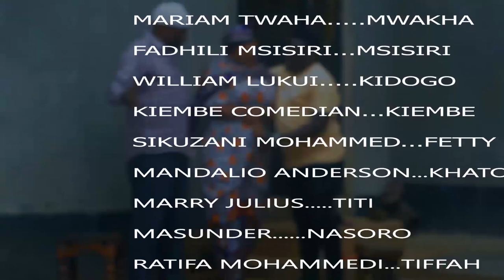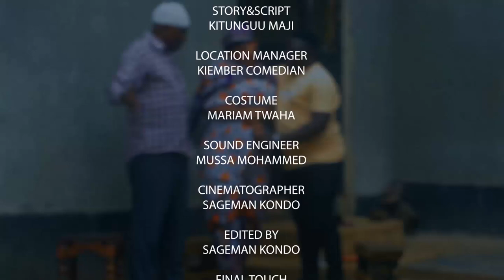Mtoto azuwa balaa msisili haingilia Kati Full bongo movie